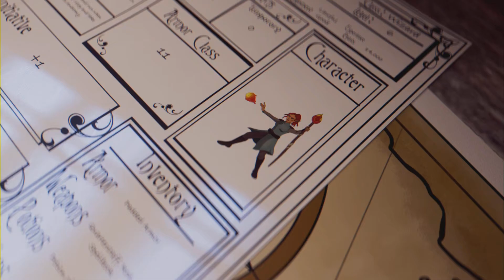REVIEW NEW SKIN SPIDER - WOMAN + CUANDO DEBO COMPRAR EL CLUB FORTNITE ?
Ey parceros, recuerden apoyar el contenido y darle like. Al final del video les dejo un comentario de cuando deben comprar el club para que les salga mas rentable. 3 pases de batalla + 3 skins y 1950 pavos. Si quieren video ampliando esta información, dejenlo en los comentarios. La buena gente !!